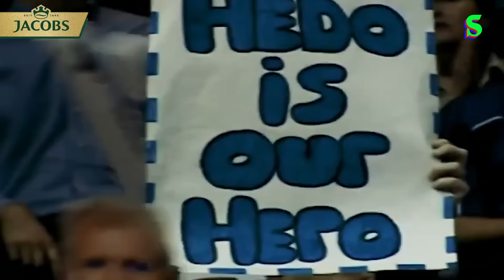Türk Basketbolunun NBA Serüveni | Kaan Kural | NBA Almanak #15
Bu video Jacobs reklamlarını içermektedir.

NBA Almanak'ta Kaan Kural her hafta Socrates Dergi ofisinden dostlarıyla NBA tarihinin ikonik anlarını ve altın çağlarını Jacobs Barista Editions ile birlikte konuşuyor.

00:00 NBA Almanak
00:32 Türk Basketbolunun NBA Serüveni
02:10 Mirsad Türkcan
05:31 Hidayet Türkoğlu
10:13 Mehmet Okur
14:01 İbrahim Kutluay
15:22 Ersan İlyasova
18:18 Ömer Aşık
20:24 Semih Erden
21:12 Furkan Aldemir
21:25 Cedi Osman & Furkan Korkmaz
23:31 Ömer Faruk Yurtseven & Onuralp Bitim
26:24 Alperen Şengün

NBA Almanak'ın yeni bölümünde Kaan Kural, İnan Özdemir'in soru ve yorumlarıyla birlikte Türk oyuncuların NBA serüvenini mercek altına aldı. Mirsad Türkcan'dan Alperen Şengün'e uzanan 13 ismin her birimini yorumcularımız teker teker inceledi. Keyifli seyirler.